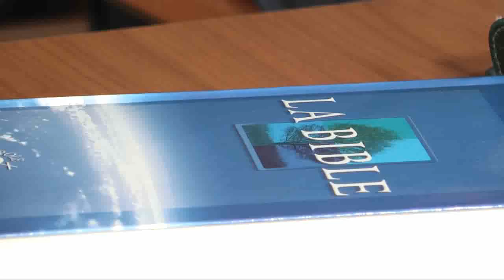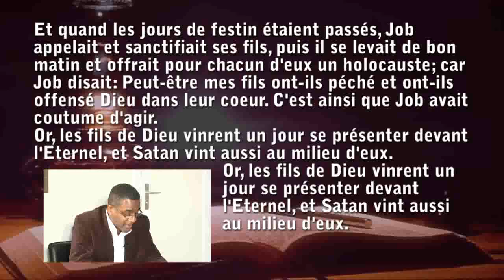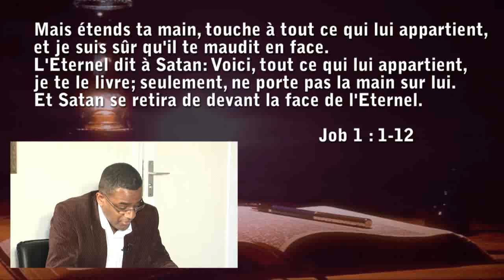2010-T4-lecon1_P1_l-histoires_et_des_histoires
PARTIE 1
ETUDE 1
2010
Trimestre 4
LES ¨PERONNAGES SECONAIRES DE L'ANCIEN TESTAMENT
PRODUIT PAR LA FEDERATION FRANCE NORD DEPARTEMENT EDS
Animée par Pr. Daniel Jennah